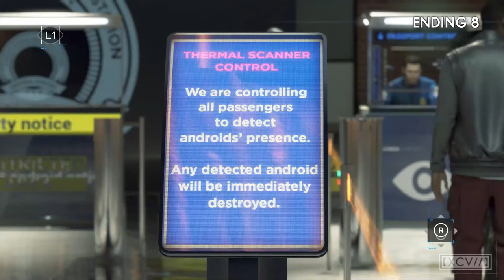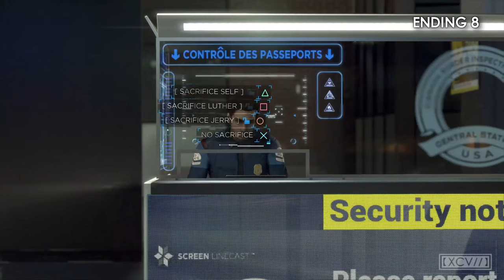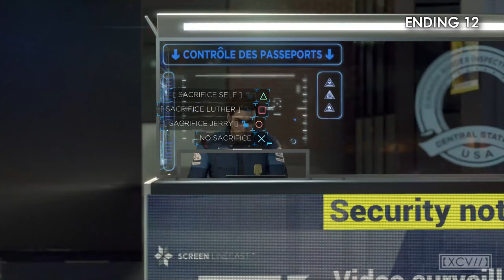Detroit: Become Human ¦ 'Kara Leaving Detroit' ALL ENDINGS (PC,PS4) 60fps |【XCV//】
Detroit: Become Human Endings for Kara Leaving Detroit of the Single-Player Story Campaign on the PC (60fps), PS4 Pro.  Explore every outcome in Kara Leaving Detroit chapter of Detroit: Become Human.  All possible endings for this chapter and the Chapter Flowcharts, can be found in the link above.
Detroit: Become Human - A neo-noir thriller set in the near-future city of Detroit. Androids, who look exactly like human beings, have replaced humans in most tasks: they are workers, babysitters, gardeners, nurses, teachers, clerks. The story of Detroit starts with an unexplained incident that begins to affect the Androids. Some disappear without any explanation, others have unexpected behaviors and strangely show signs of emotions. The rumors of "deviant" androids start spreading, but no one seems to know what's really happening...